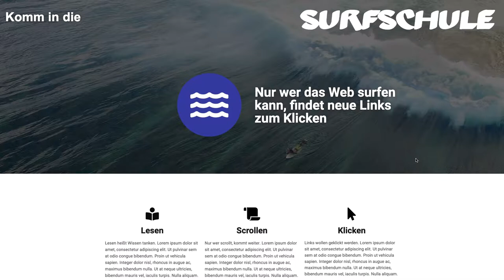Die Surfschule – unser Beispielprojekt für den großen WordPress-Page-Builder Test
Um die verschiedenen Page-Builder genau unter die Lupe zu nehmen, haben wir eine kleine Beispielseite entwickelt: Die Surfschule. Diese Seite haben wir dann in fast allen Plugins nachgebaut und dazu ein ausführliches Video erstellt. Das Video kannst du dir gerne anschauen, um selbst zu beurteilen, wie sich das jeweilige Plugin „anfühlt“. Wenn du wirklich über den Einsatz eines Page-Builders nachdenkst, dann schau unbedingt in die Videos rein.
So sieht die Webseite der Surfschule aus!